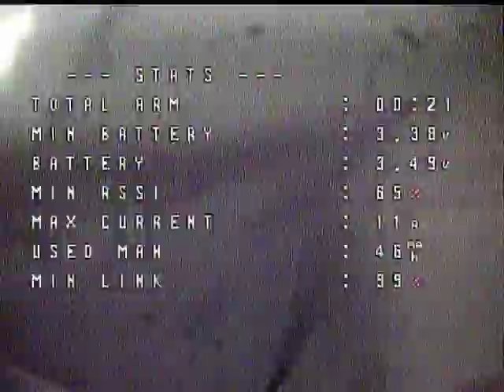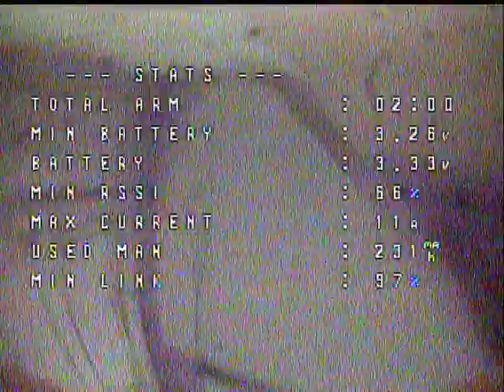BETAFPV METEOR 75 C04 CAM CETUS X FC 1S 1102 18000KV Tiny Whoop Freestyle